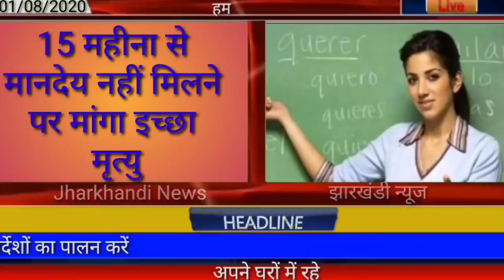आज 03 अगस्त 2020 झारखंड की ताजा खबर।।jharkhand breaking news daily news jharkhand hemant Soren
आज 03 अगस्त 2020 झारखंड की ताजा खबर।।jharkhand ki taja khabar Jharkhand majdur jharkhand news jharkhand lockdown jharkhand local news, ranchi news, ram janm bhumi news Palamu news dhanbad news Deoghar news chatra news Hazaribag news dumka news goda news Garhwa news